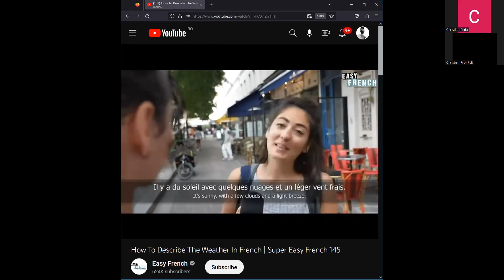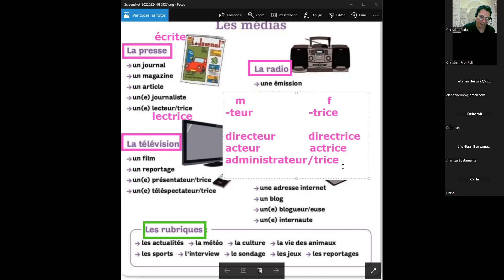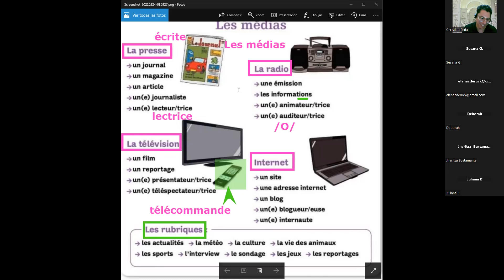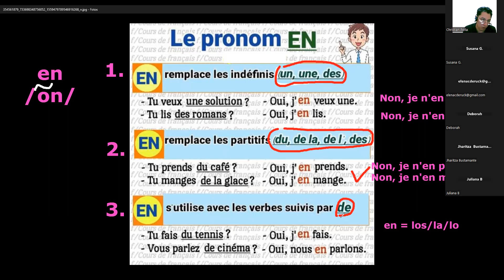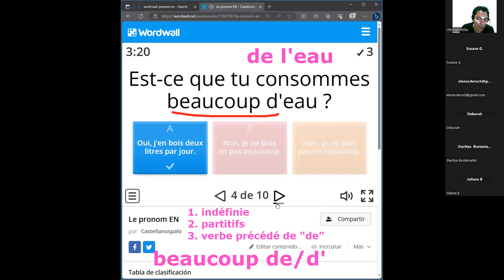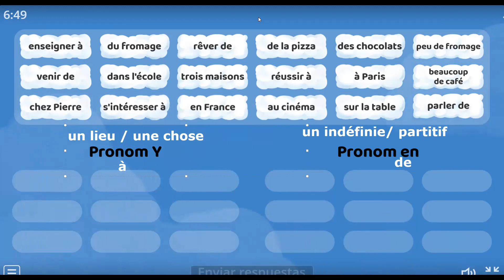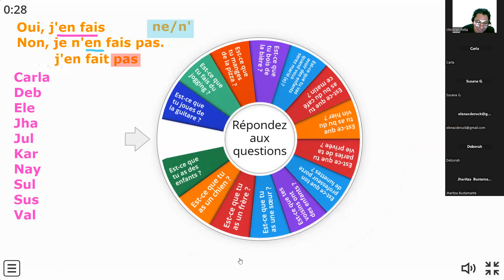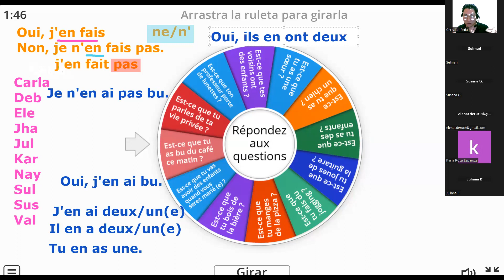21. LE PRONOM EN